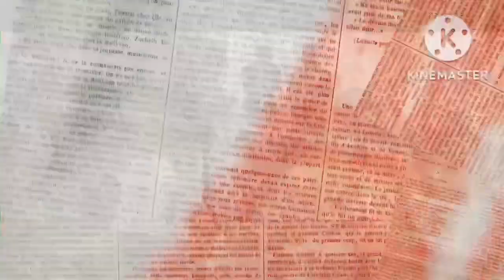Did Norte Rap Group RED ALERT Break Up?